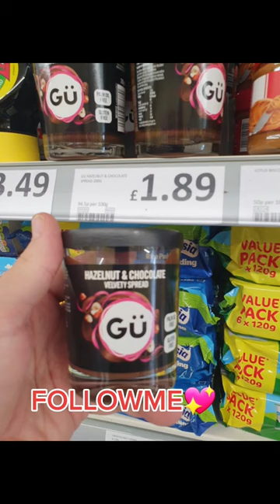food short @HeronFoods heronfoods food Foodie FoodLover foodfollowers ne